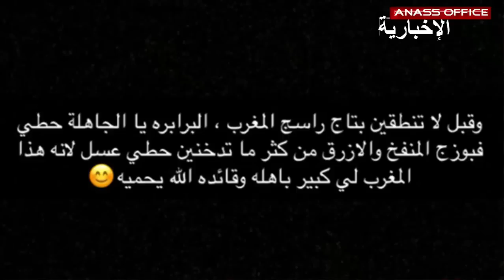دنيا بطمة ترد بلهجة قاسية على الإعلامية مي العيدان بعد أن وصفت المغربيات بالبربريات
لا زالت الحرب مشتعلة بين الفنانة المغربية دنيا بطمة و الإعلامية الكويتية مي العيدان منذ أن نصحت هذه الأخيرة دنيا وزوجها بتعليم الرقص والغناء لابنتهم حديثة الولادة غزل.

وقد نشرت مي العيدان مؤخرا صورا لدنيا بطمة قبل خضوعها لعمليات التجميل واصفة إياها وكل النساء المغربيات بالبربريات ، ليكون رد بطمة من نوع آخر. فقد نشرت دنيا تدوينة عبر حسابها على سناب شات قائلة: لكل متخلفة تسب وتشتم المغربيات اقلج المغربيات تاج راس الكبير فعيلتك، أمانة دخلي لكوكل وشوفي صور البربريات الجميلات تاج راسك من تشوفين صورهم بتعرفين قدر بشاعتك وتختشين على عمرك يا فرس النهر.

وأضافت: وقبل لا تنطقين بتاج راسك المغرب، البرابرة يا الجاهلة حطي فبوزج المنفخ والأزرق من كثر ما تدخنين، حطي عسل لأنه هذا المغرب لي كبير بأهله وقايده الله يحميه.

يذكر أن دنيا بطمة قد أعلنت الحرب أيضا على ربيبتها حلا الترك وذلك بعد أن هاجمتها هذه الأخيرة واتهمتها في برنامج مجموعة إنسان .